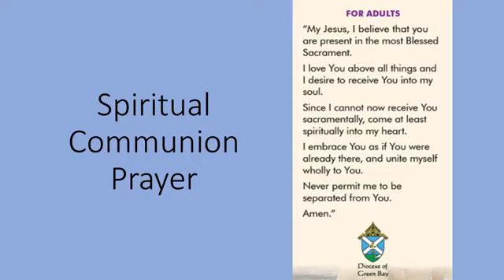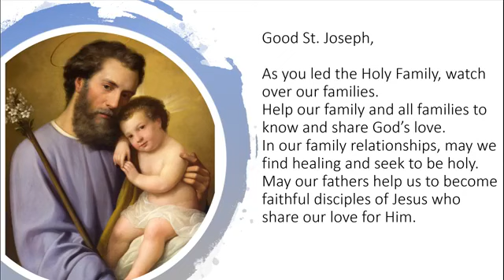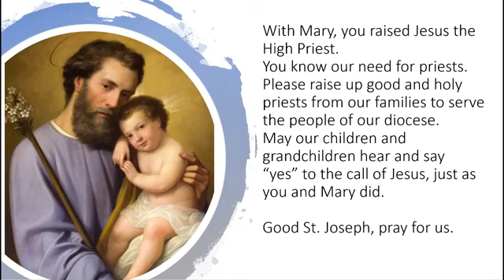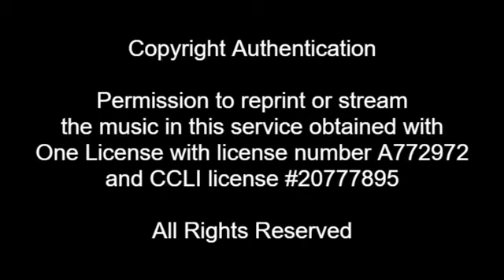POP Daily Mass: Nov. 3, 2020